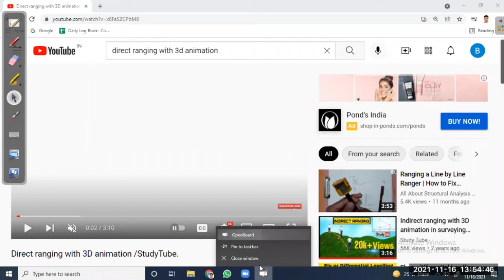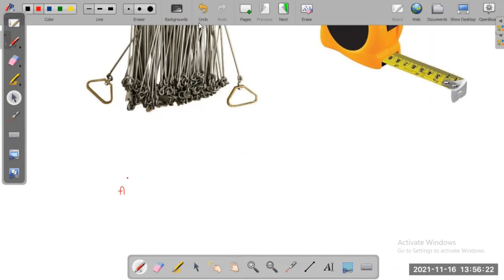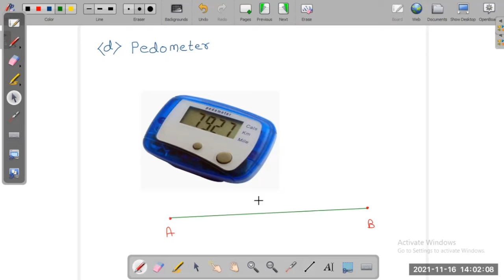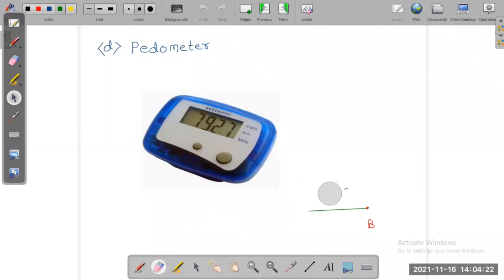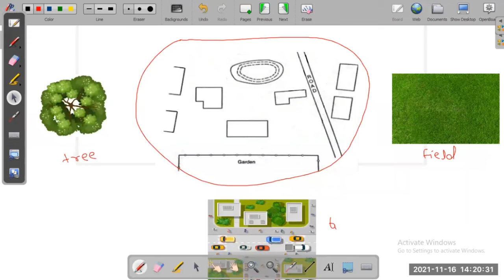SURVEYING AND GEOMATICS _ Lecture 10 _ 16.11.2021